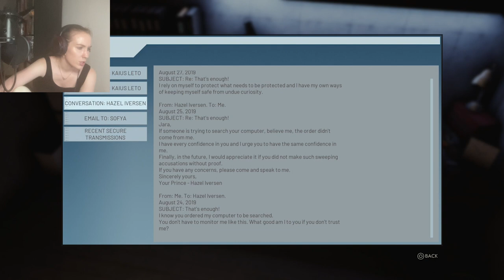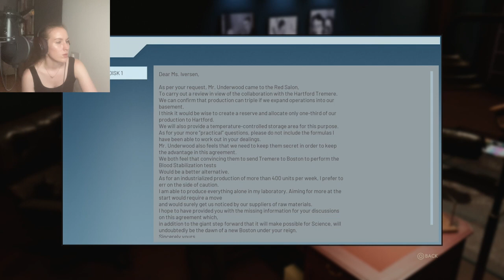Suspicious Leadership | Vampire: The Masquerade - Swansong Part 2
It's Leysha's turn to play, and Prince Iverson has her digging into the Primogen Council. Is this valid, or is there more than meets the eye?